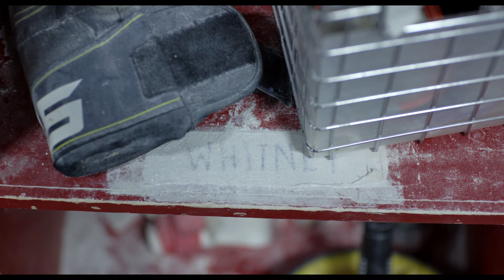ONE IN A MILLION: Clip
Der Dokumentarfilm ONE IN A MILLION (OV) von Joya Thome wird So, 30. Oktober, 11:00 Uhr im Kino in der KulturBrauerei in Berlin gezeigt.

Ein Idol und sein Fan: Whitney Bjerken in den USA und Yara aus Norddeutschland sind etwa gleich alt und brennen fürs Turnen. Während Erstere sich früh zum YouTube-Star entwickelt und sich als Singer-Songwriterin etabliert, betreibt die scheue Yara als eine ihrer größten Anhängerinnen eine erfolgreiche Fanseite. Zu Hause in der glamourösen Welt von Social Media, gewinnen für beide Mädchen Themen wie Wahrnehmung von außen, Freundschaft, Verwundbarkeit, Sich-Hingezogen-Fühlen zum eigenen Geschlecht, Erfolg und erste Liebe zunehmend an Bedeutung. Regisseurin Joya Thome ist ein poetischer Coming-of-Age-Film gelungen über zwei Teenager, die unabhängig voneinander eine Vorstellung dessen gewinnen, was für sie im Leben wirklich zählt.

Für mehr Informationen zum 22. Filmfest FrauenWelten